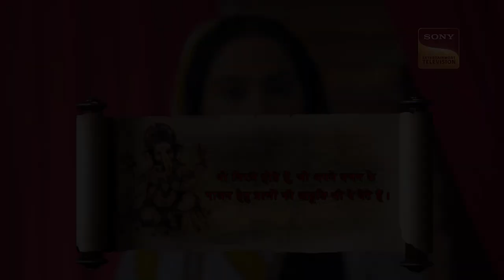मीरा के कहने पर आए भगवान श्री कृष्णा | Vighnaharta Ganesh | Kahani Raja Vikramaditya Ki | 8 Sep 2023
Raja Bhojraj lays his hand on Meera Bai and feels sudden regret. He slips into depression and his health deteriorates. After a few days, he wishes to take his life away and asks Meera's help for it. Meera calls upon her Almighty, Lord Krishna and he takes Bhojraj's soul's away. How will Meera face the upcoming hurdles alone?